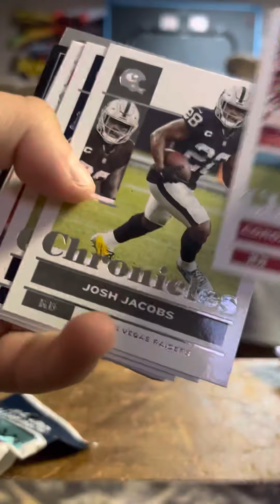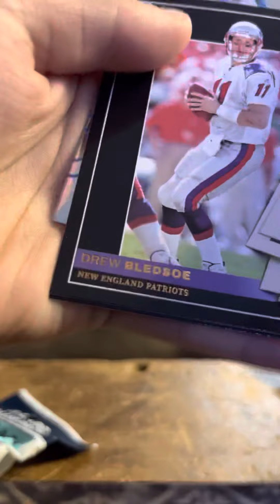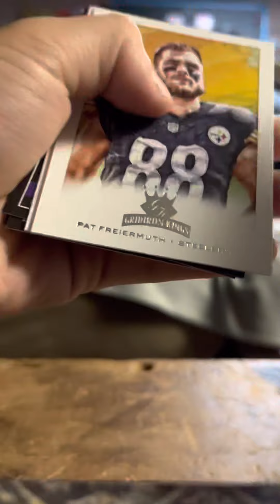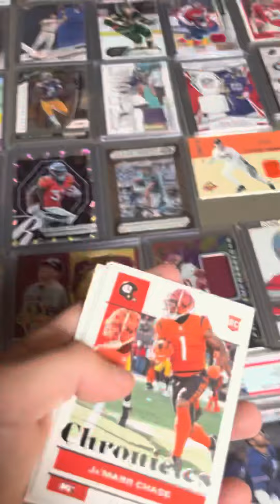Sport card opening￼